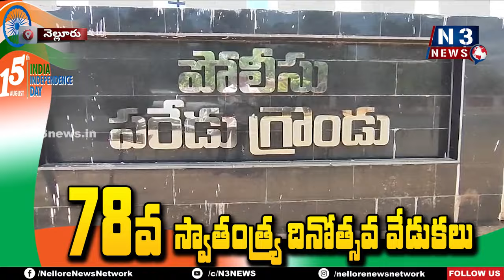ఎంద‌రో మ‌హానుభావుల త్యాగ‌ఫ‌లిత‌మే స్వాతంత్య్రం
- రాష్ట్ర మంత్రి డాక్ట‌ర్ పొంగూరు నారాయ‌ణ‌
- నెల్లూరు పెరేడ్ మైదానంలో అట్ట‌హాసంగా ప్రారంభ‌మైన 78వ స్వాతంత్య్ర దినోత్సవ వేడుక‌లు
- త్రివ‌ర్ణ ప‌తాకాన్ని ఆవిష్క‌రించిన మంత్రి నారాయ‌ణ‌
- పోలీసుల గౌర‌వ వంద‌నం స్వీక‌రించిన మంత్రి, క‌లెక్ట‌ర్‌, ఎస్పీ